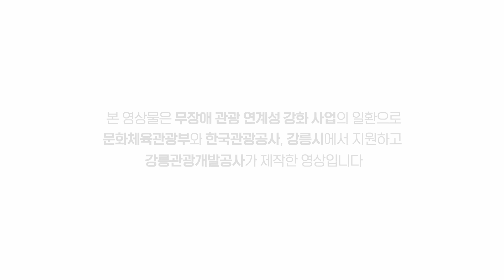[무장애관광도시] 강릉커피거리 향기맵 | Gangneung Coffee Street Aroma Map